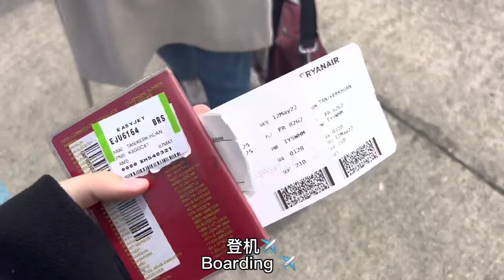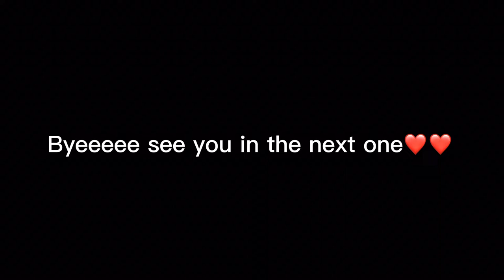#9 VLOG Travel in Milan, Italy 🤫❤️💯 Best buffalo cheese pizza and tiramisu !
We go Milan Italy today ! Hope you enjoy this video and please visit the first restaurant in this video in Milan ! It was the best of all !!

抖音号 : gehuanbella